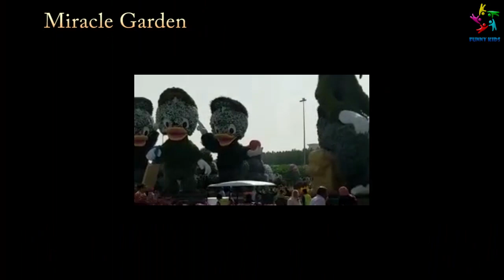Best Tourists Attractions for kids in Dubai | Best Places to visit in Dubai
Top places to visit in Dubai for kids and family.
Top Tourists Attractions in Dubai , Miracle gardens,
 Burj AI Arab jumeirah Dubai, Desert Safari and Dubai beaches.